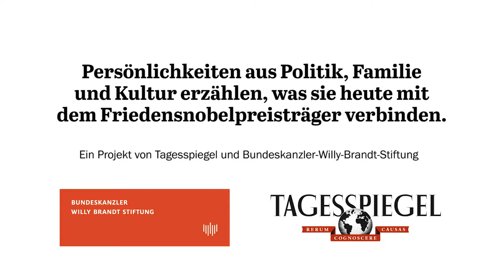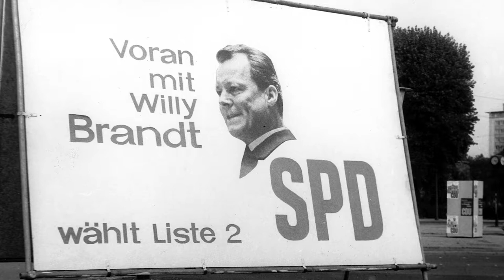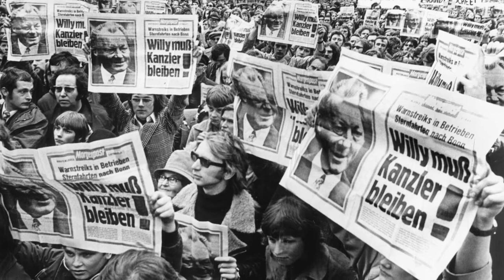Wolfgang Thierse – 50 Jahre Kanzlerschaft Willy Brandt (Interview)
Wolfgang Thierse – 50 Jahre Kanzlerschaft Willy Brandt: Der Kuratoriumsvorsitzende der Bundeskanzler-Willy-Brandt-Stiftung, Wolfgang Thierse, im Gespräch mit Stephan-Andreas Casdorff. Ein gemeinsames Projekt von  @DerTagesspiegel und der Bundeskanzler-Willy-Brandt-Stiftung.